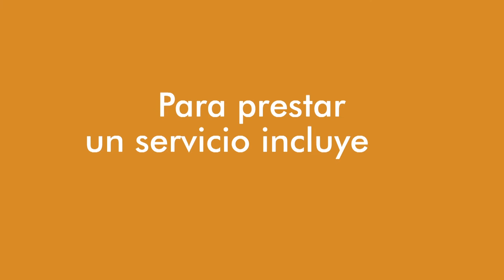Cápsula 1 para capacitación de operadores del SITP "Permeabilidad al Espacio Público"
Para la prestación de un servicio incluyente de transporte público es necesario.
1. Ser impecable en nuestro comportamiento y forma de expresarnos
2. Revisar los procedimientos y protocolos para el manejo de dispositivos incluyentes.
3. Utilizar los dispositivos que hacen accesible el bus a las personas con discapacidad.
4. Dar siempre lo mejor de nosotros